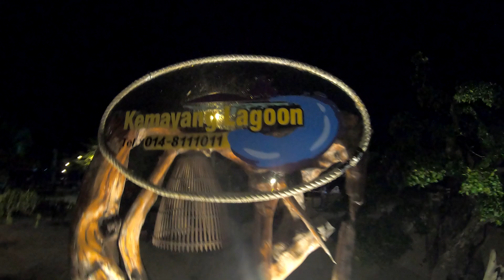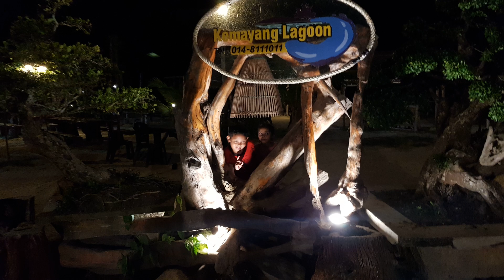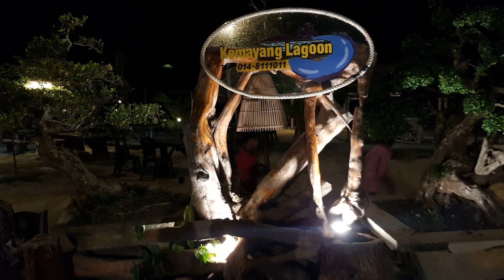Tom Z Lagi Power dari TomYam Gung | Kemayang Lagoon Bachok Kelantan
Biasa kita dengar Tomyam Putih,Tomyam kaw, Tomyam pot tek, Tomyam Gun, kini spesies yang sama dengan Tom Yam Tapi namanya TOM Z,

Mula2 dengar namanya order jer lah... cam tomyam kot...
Tapi bila dah makan...pehhhhhh! sedap dari Tomyam beb!!!.
Nak cakap pun tak dapat nak gambar camner. !
nak tahu korang pi lah kat KEMAYANG LAGOON kat Pantai Kemayang ni jer. kat bachok jer...

memang speciallll guy! ikan masam manis pun sedap dan udang halia pun terbaik rasanya. cuma udang jer kecil2 sikit.